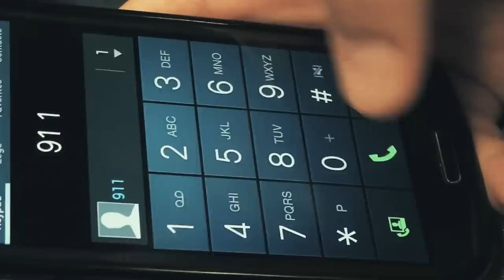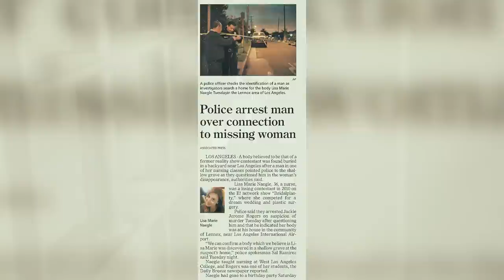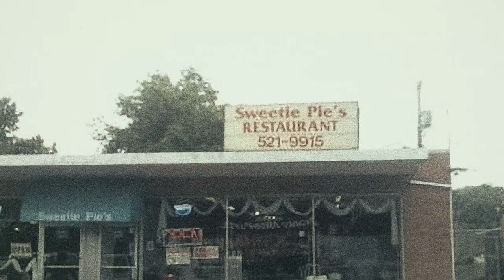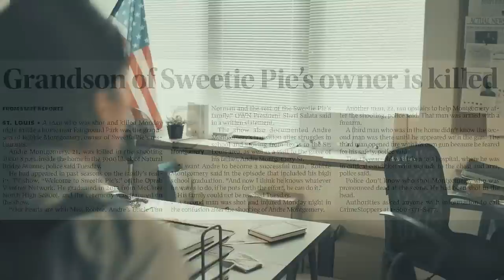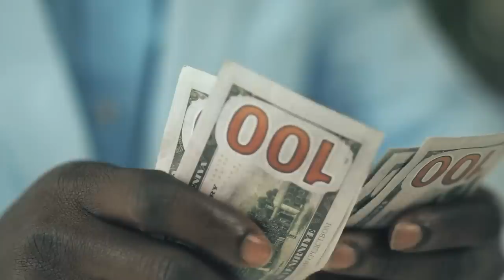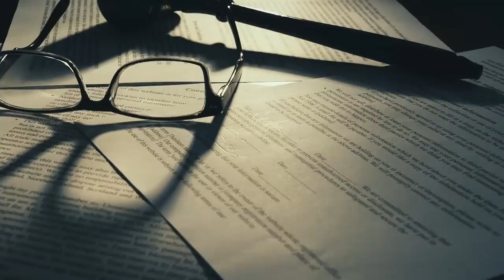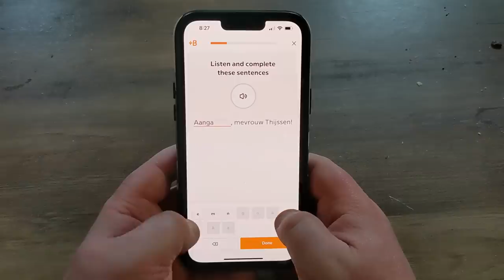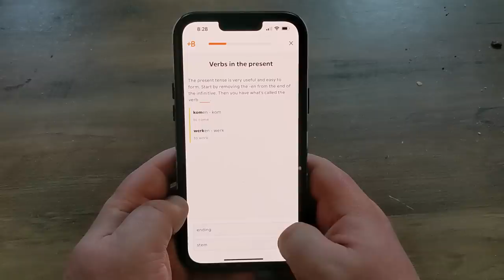3 Reality Show Murders Part 2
Start speaking a new language in 3 weeks with Babbel 🎉.

Reality shows are famous because anything can happen. However, we don’t think anyone expected these reality appearances to spin this far out of control.

[0:14] Lisa Marie Naegle
[5:48] Andre Montgomery Jr.
[12:14] Cristie Schoen Codd